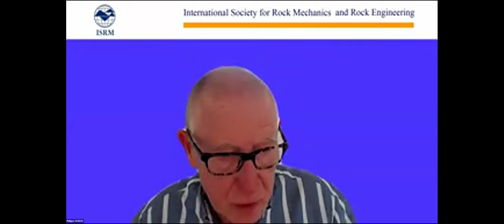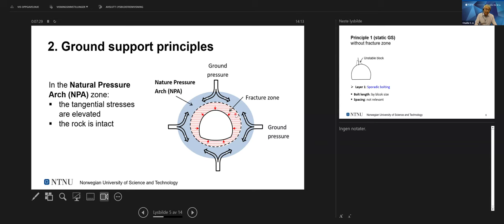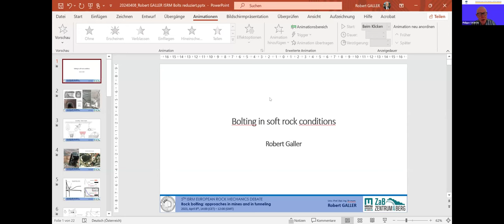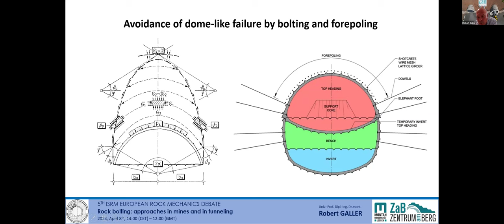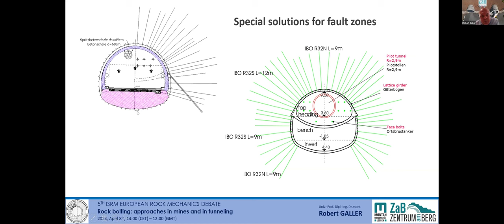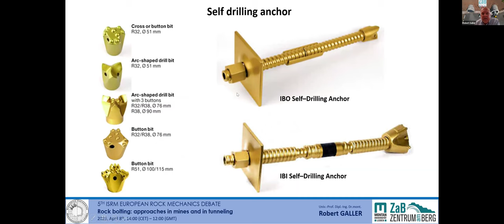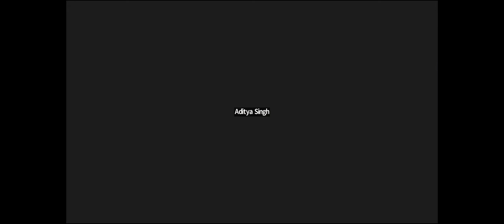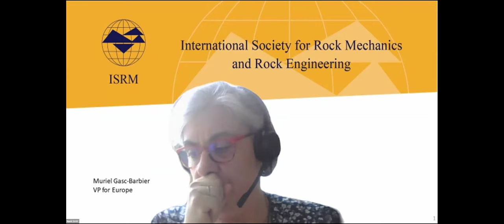5th European Rock Mechanics Debate, 8 April 2024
The 5th European Rock Mechanics Debate with Charlie Li from Norway and Robert Galler from Austria will take place on the 8 April 2024 at 2 P.M. CET. The title is Rock Bolting approaches in Mines and in Tunneling. Visit the link for more info httpsisrm.netnewsshow664.